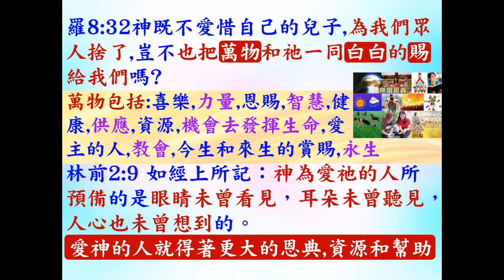愛神的人神就祝福 - 葉牧師 2024.08.18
愛神的人神就祝福

 1. 與主的關係：怎樣建立與主相愛的關係，怎樣從主的愛得力，怎樣深信神的供應和計劃。
 2. 處理生命：怎樣不被人、罪、負面思想情緒和潛意識、婚姻和生活的問題、和侍奉的問題影響。
3. 進入不同層次的侍奉：侍奉可以由簡單的生活見證，到建立別人的靈命，或進入策略性的侍奉。